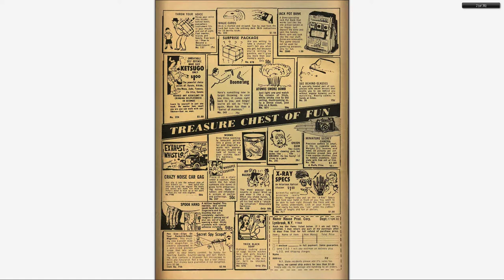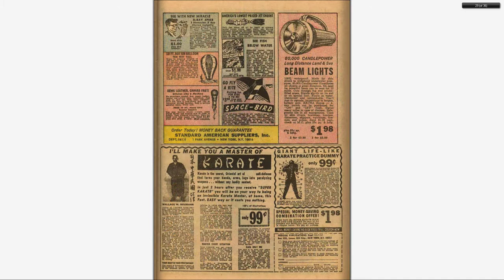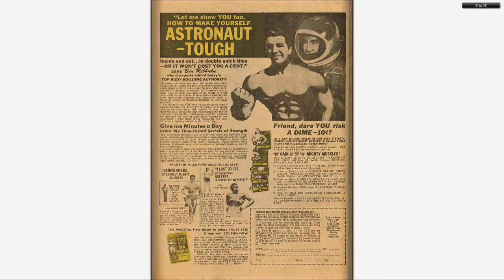196707 Thor v1 142